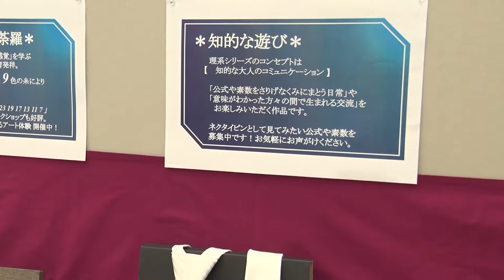WEB美術館 05 顕 arawa／クリエイター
品川ゆかりアーティスト展2020から
Web美術館として顕 arawaさんの作品映像です

◆品川ゆかりアーティストページ（顕 arawaプロフィール）

◆顕 arawaアーティストピッチ動画／品川アーティスト展2020

◆第12回品川アーティスト展2020　詳細ページ